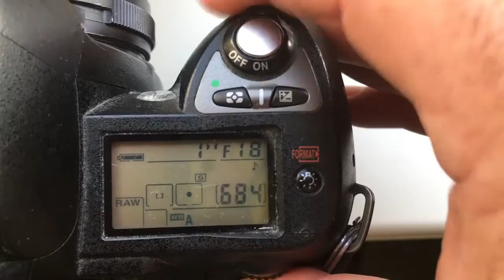Для Александра Г.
Одуванчик Nikon для Nikkor 28/2.8-22